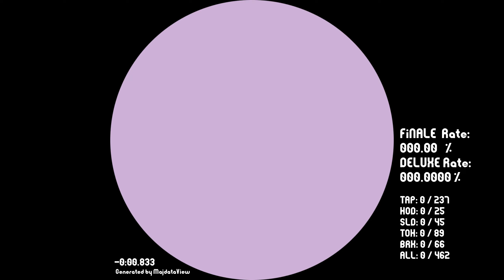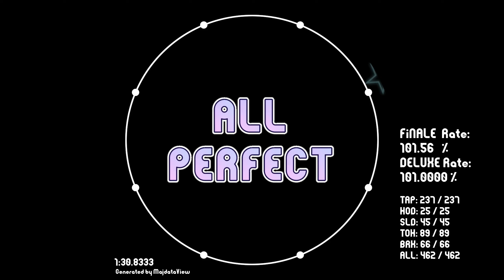[MaiMai譜面創作] Rain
Artist: SID
譜師: 愛德華 艾力克
定數: 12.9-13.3 休閒娛樂 (注:手機模擬器內傾向無理)
寫的時候不斷地想星星要怎麼去
本意是跟著影片以及相關歌詞放物量
想著怎麼一邊打一邊可以聽歌樂在其中 要創作到這個地步還有很遠的一段路 要再去嘗試
我自己個人對副歌開始之後的東西比較滿意 和想像中要放的東西差不多 總結來說我自己覺得還可以吧
下載連結